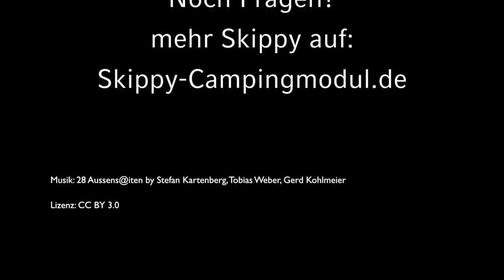Easy Skippy Caddy Campingmodul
Lerne die verschiedenen Funktionen des Moduls Easy Skippy für den VW Caddy kennen. Wir entwickeln für jedes Fahrzeugmodell die Optimal-Version. Darum sind alle Easy Skippy und Basic Skippy- Module von Fahrzeug zu Fahrzeug leicht unterschiedlich. Der große Vorteil im Caddy ist, dass hier ein Innenraumtisch umgesetzt wird, der es ermöglicht, z.B. bei schlechtem Wetter im Fahrzeug an einem Tisch zu sitzen!